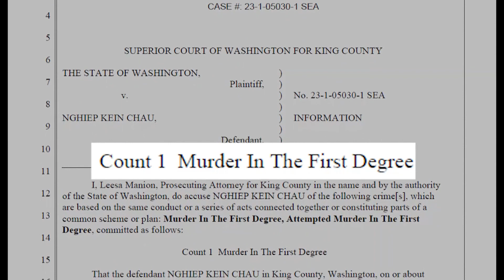Man accused of stabbing and killing his stepdaughter pleads not guilty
Nghiep Kein Chau plead not guilty in court Sept. 5, 2023. Chau is accused of stabbing and killing his stepdaughter, Angelina Tran.